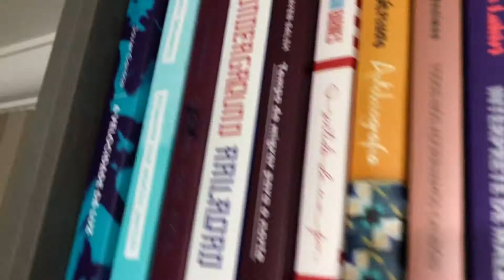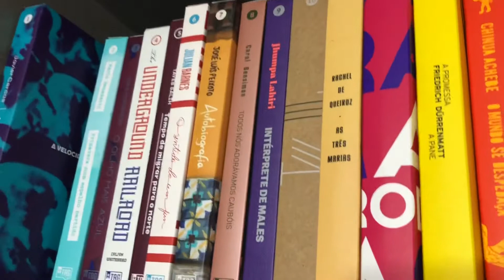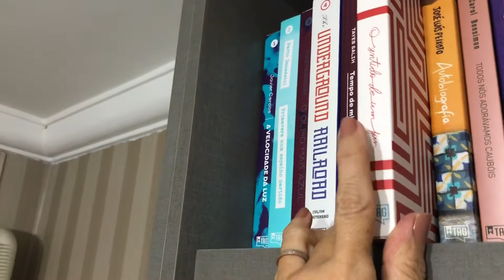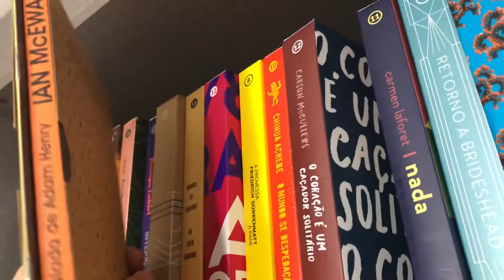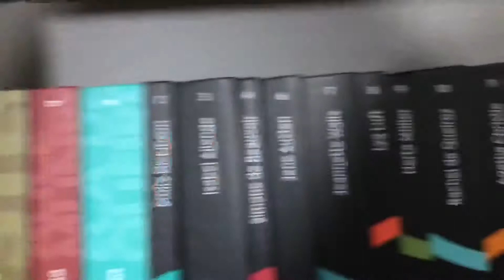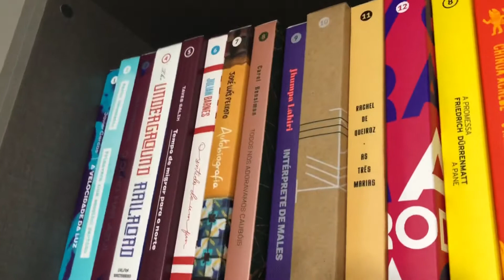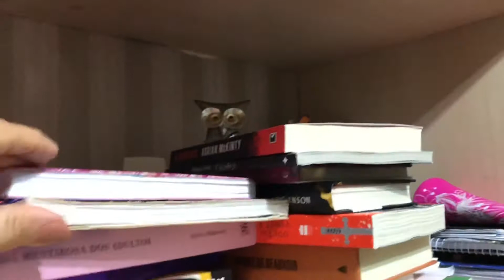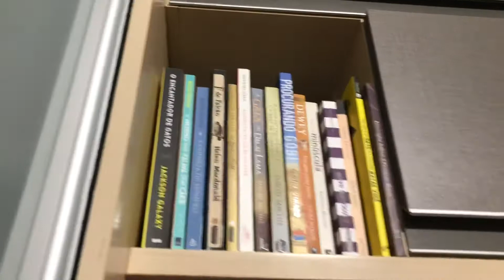Bookshelf Tour # 6 Livros da TAG experiencias literárias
Neste video mostro a prateleira 6 , meus livros da TAG Experiencias Literárias